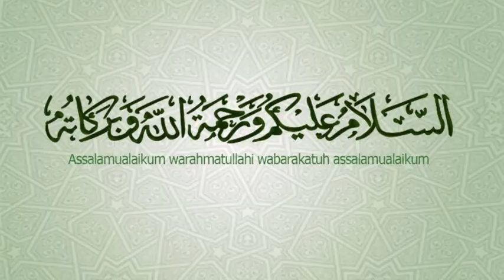রাজনৈতিক সংবাদ _১৮_১০_২০২১।Bangla News 18 October 2021। AFSA News Update News live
রাজনৈতিক সংবাদ _১৮_১০_২০২১।Bangla News 18 October 2021।

আপডেট নিউজ পেতে আমাদের ফেইসবুক পেইজে লাইক দিয়ে রাখুন প্লিজ !